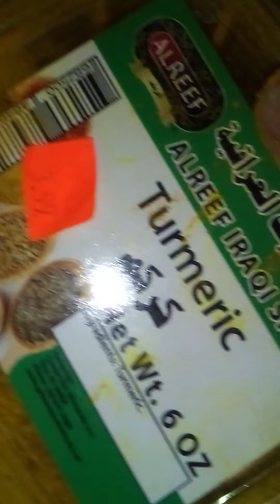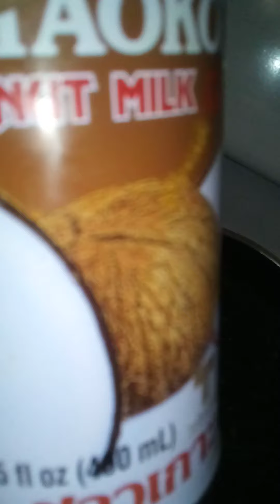June 1, 2020